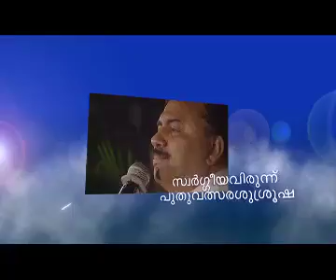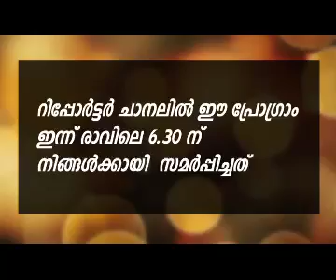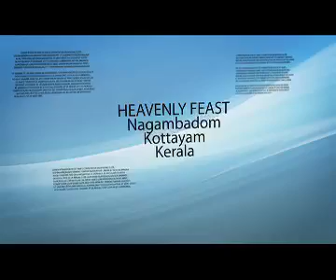Jesus establisher of heaven; not religion! (Part-1) - Message by Dr. Thomas Abraham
Jesus establisher of heaven; not religion! (Part-1)
Message by Dr. Thomas Abraham (Thomaskutty bro)
Kalady Tv viewers meeting
Reporter episode 2461&2462, Nov 13th (Friday)